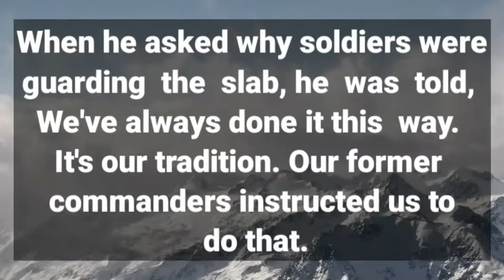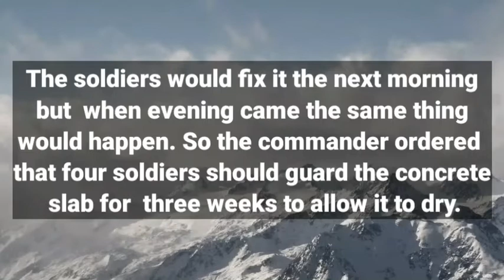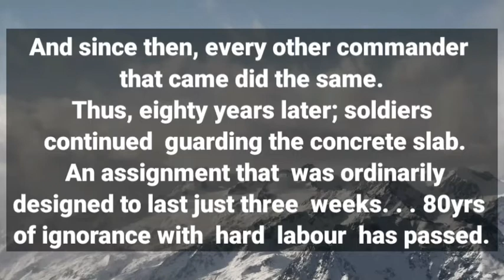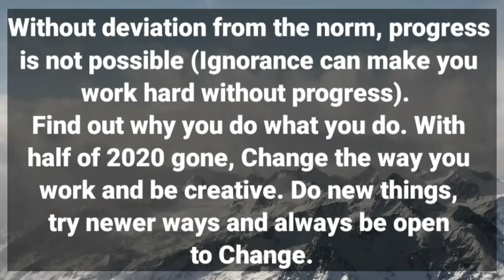LEARN ENGLISH THROUGH STORIES | STORY 43 | PATRICK OLWIT OGWANG